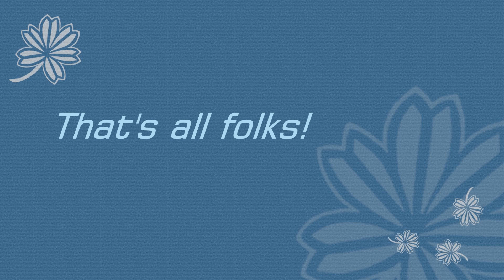Fly Over Caplin Cove, Newfoundland (Pt.3 of 3)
This part is all with the DJI Mavic Pro.
BX Boots are back in stock. Not sure how many more we'll bring in.
BX Boots. Set of Two (2) $28.US  shipping included.
                    Set of Four (complete set)(4) $46.US shipping included.
Do you want your product reviewed on YouTube?
Send us your product and we'll make it happen.
Send it to:

Specialty Repairs
CO,Paul Short
Box 848
Bay Roberts
Newfoundland,Canada
AOA-1GO